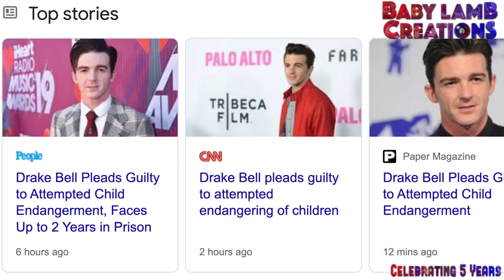Drake Bell GUILTY??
UPDATE 3/17/24: As of now, Drake Bell has come out with his story about how he was sexually abused by a sick acting coach. And also it was revealed that though he was irresponsible with texting with a fan, which is what led to this conviction, he did not do any physical harm to the child and cut off contact with her when he found out she wasn't 18.

I will admit, I only made this meme to shed some light on the event. But looking back on it, I feel bad that I made it and even more bad about what Drake had to go through both when he was a child and even now with people calling him a "predator" and a "pedophile".

I'm deeply sorry, Drake. And I wish you all the best and lots of love during your time of healing. I give you my full support.

He pleaded not guilty to charges of alleged child endangerment and disseminating matter harmful to juveniles at the beginning of this month and was scheduled for a court hearing (via Zoom) later on in the month.